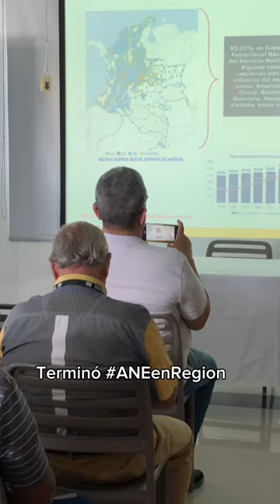🎉Gracias Barranquilla 🎉Descubre el balance del tercer taller ANEenRegiones ▶️.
En conjunto con autoridades locales, emisoras, ISP y estudiantes compartimos conocimiento sobre el espectro radioeléctrico, la radio legal y despliegue de infraestructura. 📡